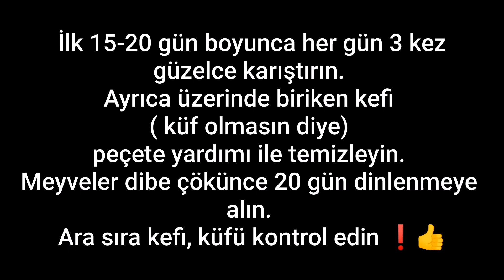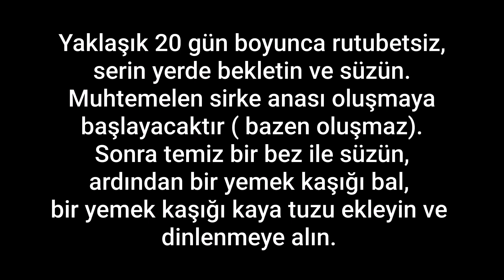Evde üzüm sirkesi nasıl yapılır, Evde anasız sirke yapımı, Sirke nasıl yapılır, How to make Vinegar.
Evde sirke yapımı
Sirke nasıl yapılır
Sirke yapmak için gerekli malzemeler
Üzüm sirkesi nasıl yapılır
kolay sirke yapılışı